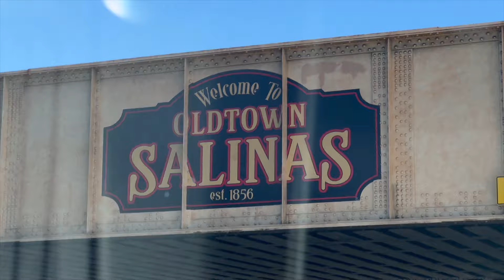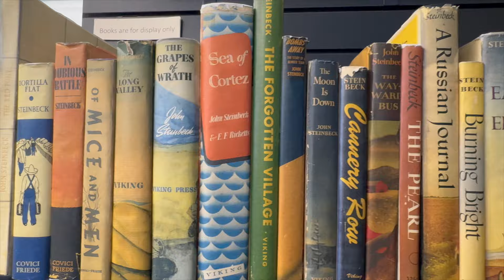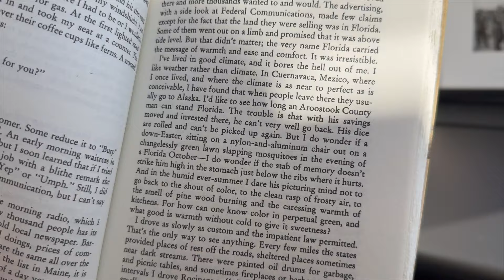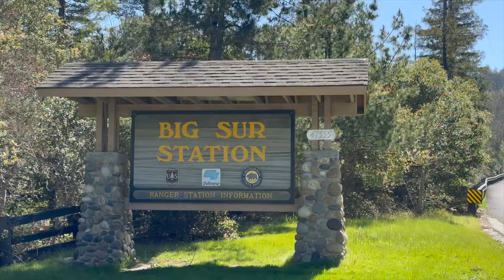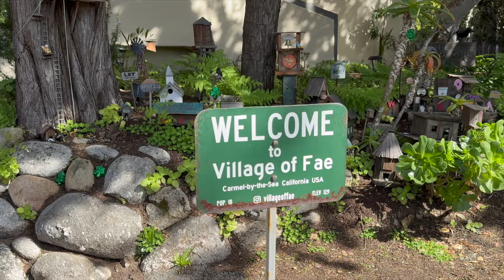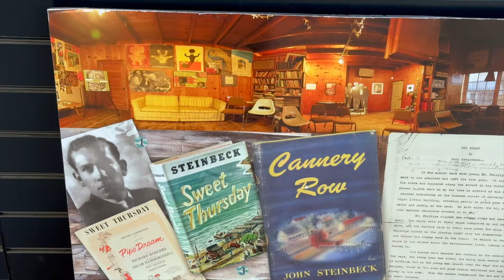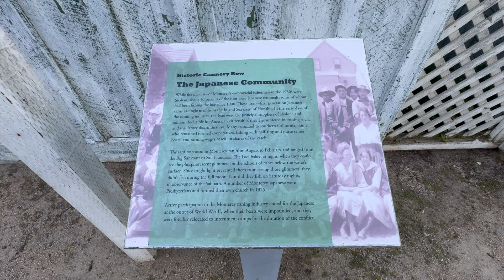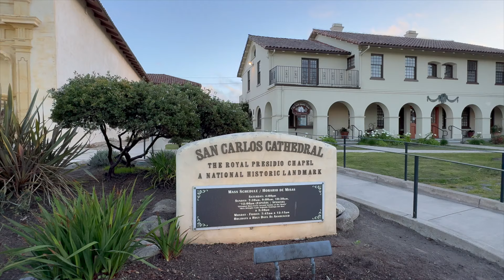Ep 159: Big Sur and Steinbeck's Cannery Row, Monterey // RV Life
It's pretty magical to read a novel and then go visit the actual places it was based on. Cannery Row by John Steinbeck is one of these, and the people and places came alive for us in Monterey, CA. Combine that with a Pacific Coast Highway drive to Big Sur and you're in for an epic day out! BTW, you’ll always find links to the places and resources referenced in our videos in the description below! ⬇️

TIMESTAMPS for this video:
0:00 Intro
0:49 National Steinbeck Center
3:25 Big Sur Drive
10:02 Village of Fae
11:23 Asilomar State Beach
13:32 Cannery Row
19:15 Other Monterey Sites